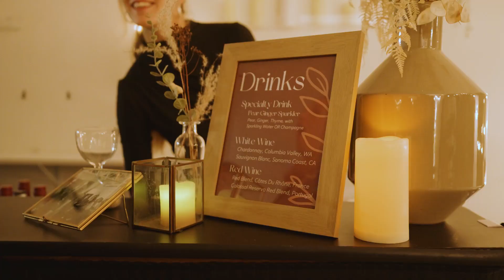The Salt Experience 2023 Recap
From the unbelievable testimonies (thanks Bianca, Caleb, Elizabeth and Rochelle), to the rich table conversations around vulnerability and obedience, to the amazing food- our evening was incredible! We loved getting to share how the Lord has been moving through Live Salted these past eight years and cast vision for where we believe He is leading us in the years to come.